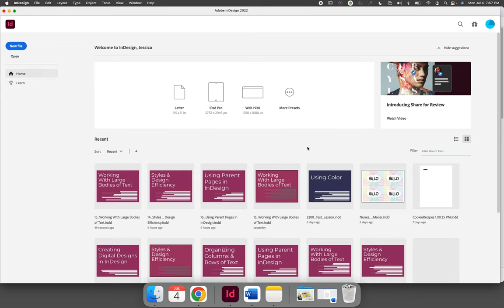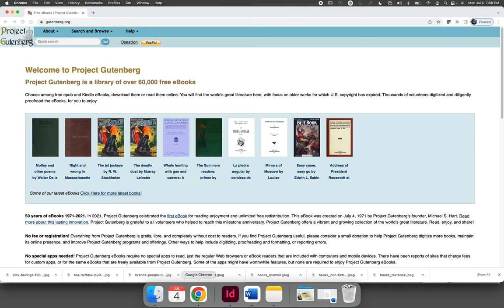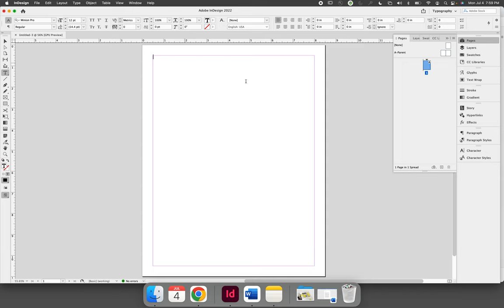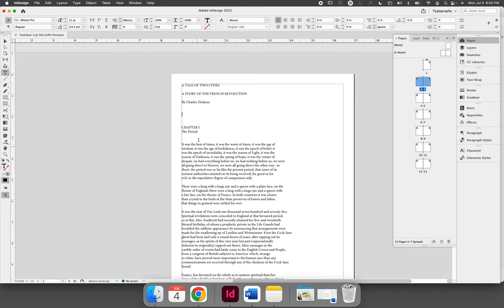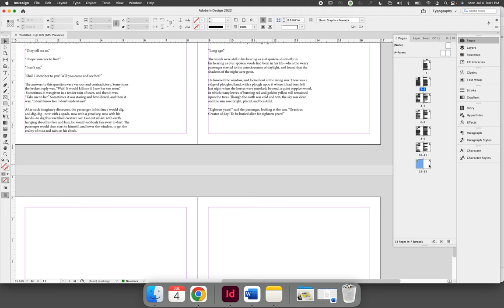Using a Primary Text Frame to Auto-Flow Text in InDesign